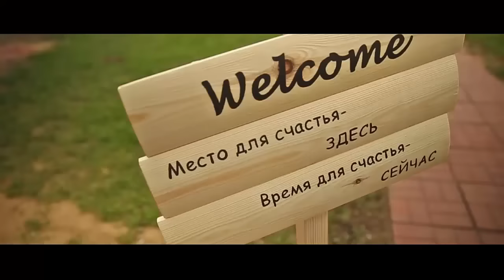Ок. Как беременеть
◈◈◈ Моя книга «Сексуальный фастфуд». Все о психологии женской сексуальности:
Друзья мои! Многих волнует вопрос, как беременеть после ОК? Возможно ли это? И в какие сроки? И как надо специально готовиться к этому?
Я постараюсь ответить на все ваши вопросы.
-В последние месяцы приема оральных контрацептивов постарайтесь решить все свои дела по подготовке к предполагаемой беременности. Проверьте антитела к краснухе. Сделайте флюорографию. Пройдите обследование на ИППП.
-Начинаем пить фолиевую кислоту в дозе 400 мкг в сутки еще в последние 3 месяца приема ОК. Те, кто пьют контрацептивы специально содержащие фолиевую кислоту, могут этого не делать.
-Отменяем ОК и живем обычной жизнью, ничего не меняя. Половая жизнь регулярная, частая. Обычный режим. Обычный образ жизни
-Месячный цикл восстанавливается через 1-6 месяцев. То есть если у вас сразу после отмены контрацептивов месячные не пришли через 28 дней, ничего страшного.
-Сразу после первых месячных, наступивших в естественном цикле, на 7-9 день можно сделать узи. Посмотреть, как там фолликулы поживают.
-Под контролем теста на овуляцию или фолликулометрии делайте свое дело! Удачи вам и детишек побольше!